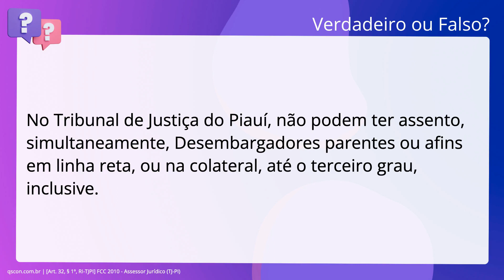QScon Direito: [Art. 32, § 1º, RI-TJPI] FCC 2010 - Assessor Jurídico (TJ-PI)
Art. 32, § 1º, RITJPI | FCC 2010 | Assessor Jurídico | (TJPI)

No Tribunal de Justiça do Piauí, não podem ter assento, simultaneamente,. Desembargadores parentes ou afins em linha reta, ou na colateral, até o terceiro. grau, inclusive.

Gabarito: Verdadeiro